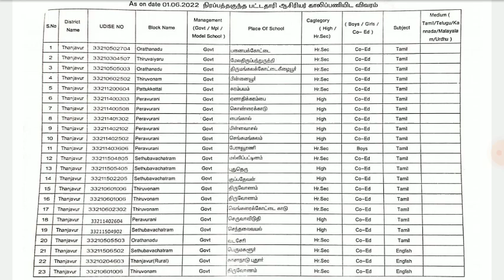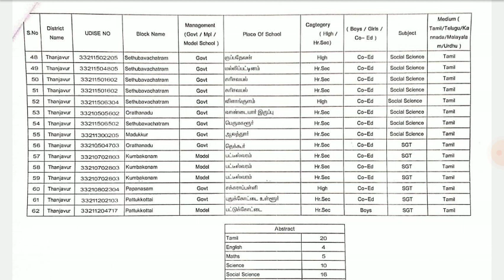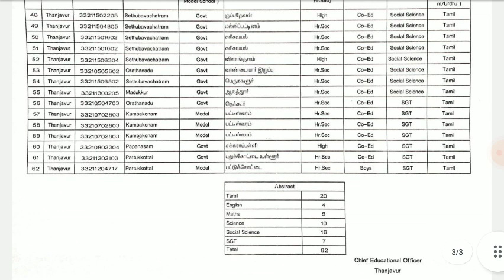தஞ்சாவூர் மாவட்டத்தின் காலிப்பணியிடங்கள்| SMC temporary teacher job vacancy| Tanjore district